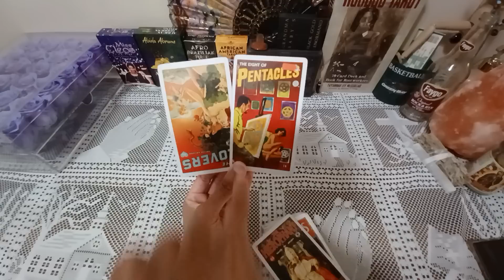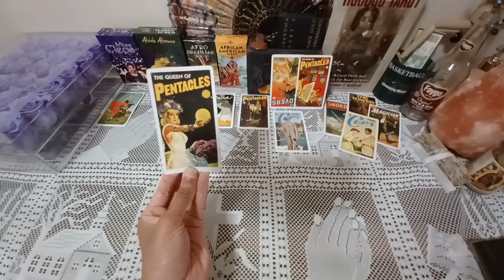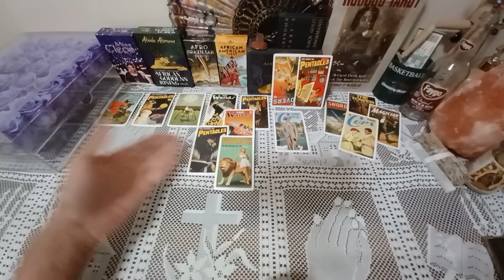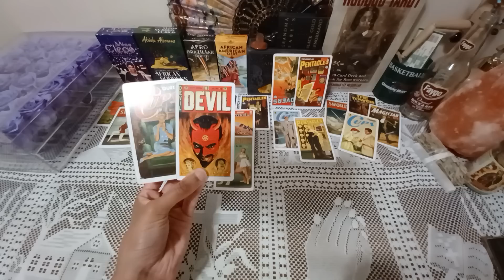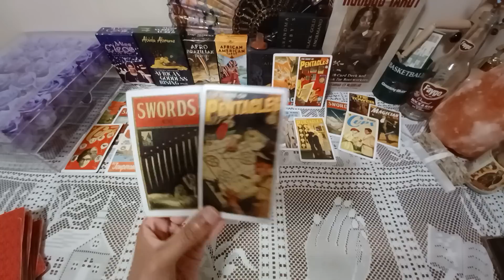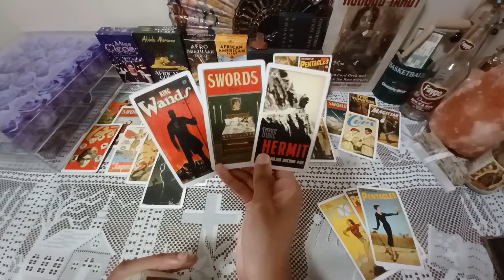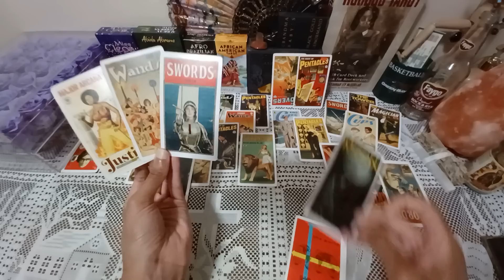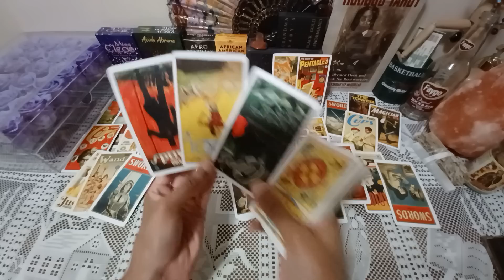CAPRICORN you're going to be PUT ON THE SPOT...be prepared!! | TAROT READING